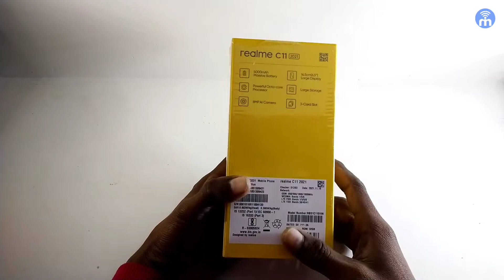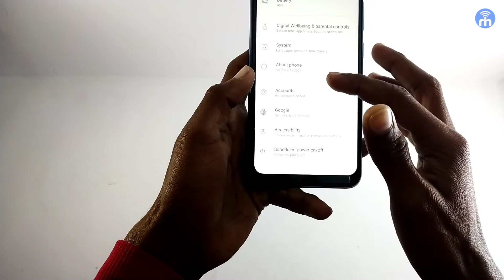Realme C11 Unboxing | No1 Quality Smartphone | Best Smartphone under ₹8000